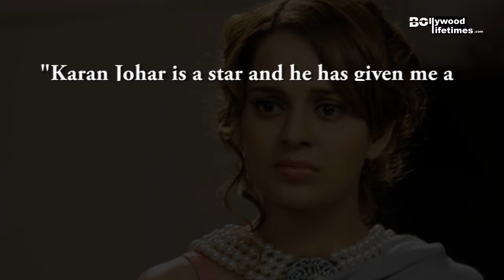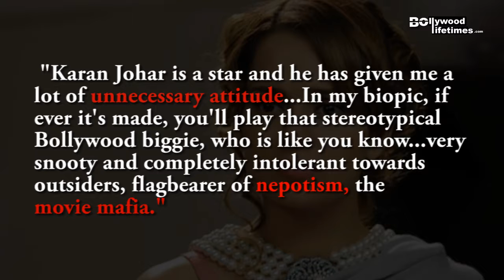Kangana Ranaut's shocking revelation about Karan Johar and Aditya Chopra | Movie Mafia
Earlier Karan Johar has invited Kangna Ranaut and Saif Ali Khan in his show 'Koffee with Karan. Kangna and Saif was the part of this show for promoting their upcoming flick 'Rangoon'. but kangna's revelation was very shocking.